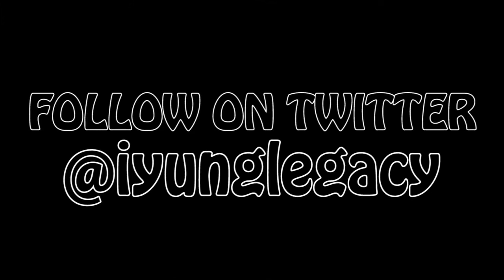YUNG LEGACY - WE IN IT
OFFICIAL VIDEO FOR YUNG LEGACY'S "WE IN IT"... DIRECTED BY TRAK SURG...